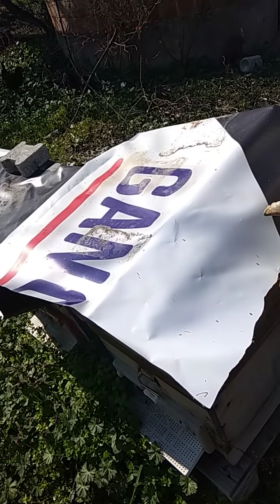Kıştan çıkan 2 katlı kovan kontrolü 19/02/2019 arıçılıq пчеловодство